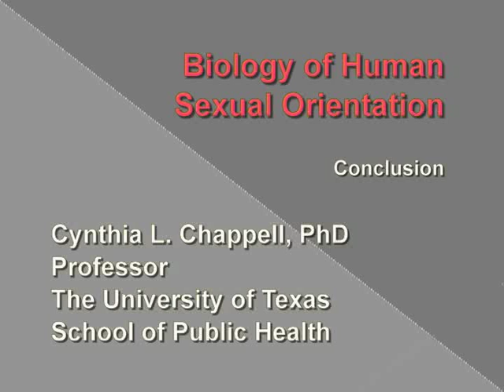The Biology of Sexual Orientation: Conclusion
The conclusion to the presentation of the "Biology of Sexual Orientation" presented by Dr. Cynthia Chappell at a PFLAG Houston meeting.